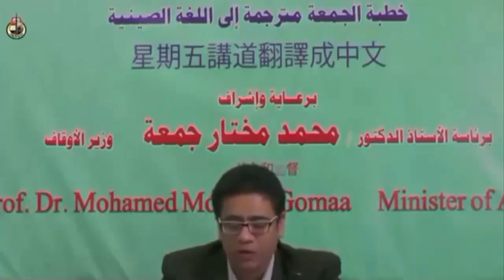建设国家的教法